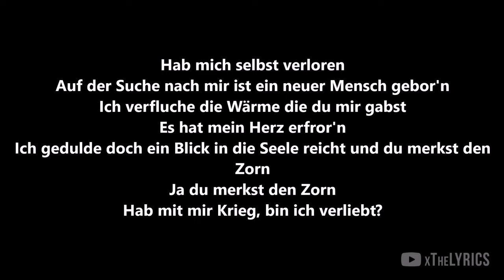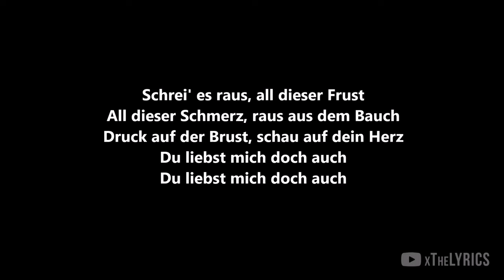ARY - DU LIEBST MICH AUCH [Lyrics]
Song: ARY - DU LIEBST MICH AUCH [Lyrics]